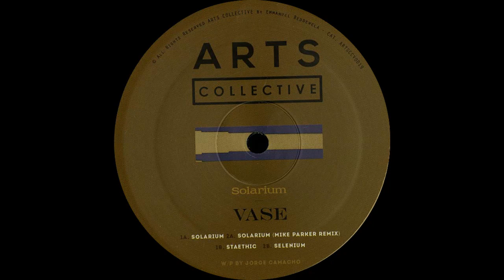Vase - Solarium (Mike Parker Remix) [ARTSCOLLECTIVE019]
Artist: Vase
Title: Solarium
Label: ARTS
Catalogue: ARTSCOLLECTIVE019
Format: 12" Vinyl
Genre: Electronic
Style: Techno
Release date: 29th September 2017

Tracklist:
A1  Solarium
A2  Solarium (Mike Parker Remix)
B1  Staethic
B2  Selenium

Vase presents himself with a massive debut of the potrait of his mind and the way he thinks. Three cuts and an amazing painting from Mr. Mike Parker are giving to this Ep a very big impact. The simple act of paying attention can take you a long way.